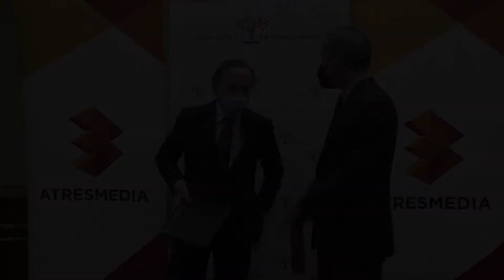Programa AHORA_Informativos La Sexta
Proyecto AHORA recogido en los informativos de La Sexta